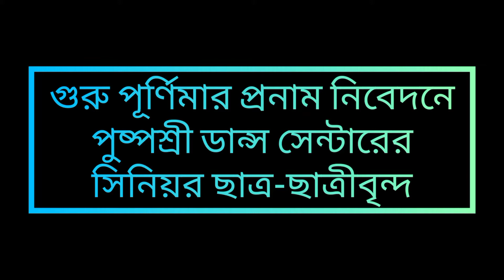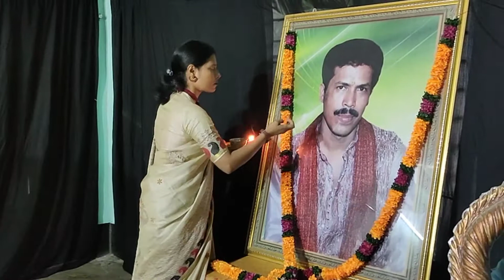Guru Purnima Celebration at Pusposree Dance Centre.. Organized by my students